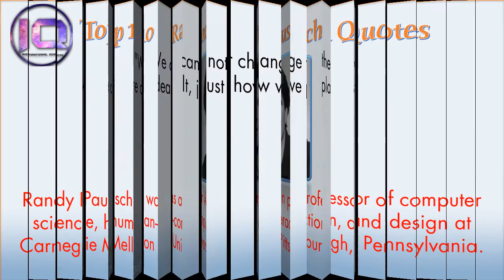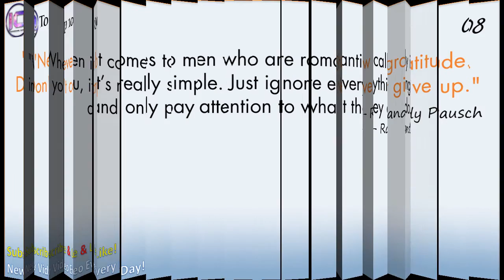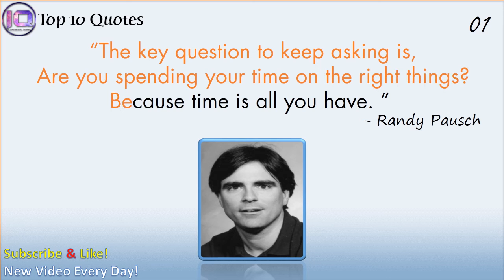Top 10 Randy Pausch Quotes | Inspirational Quotes | Last Lecture Quotes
Randy Pausch Inspirational quotes. Discover Randy Pausch famous and rare quotes from last lecture. Share Randy Pausch quotations about giving, dreams and life.
Randy Pausch was an American professor of computer science, human–computer interaction, and design at Carnegie Mellon University in Pittsburgh, Pennsylvania.